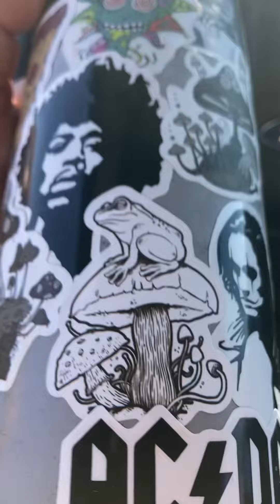My sticker mug is coming along